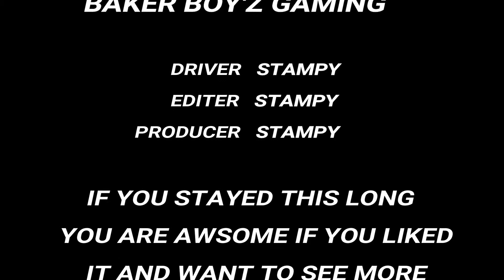Gran Turismo Sport FR CHALLENGE